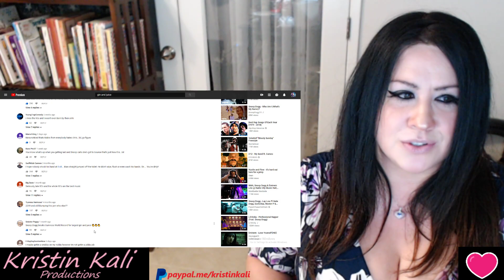Snoop Dogg - Gin & Juice